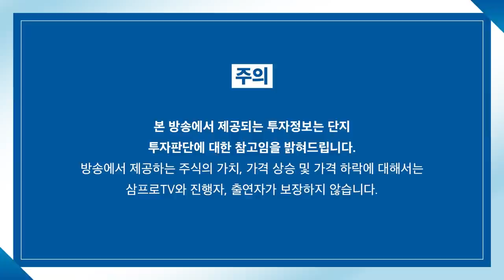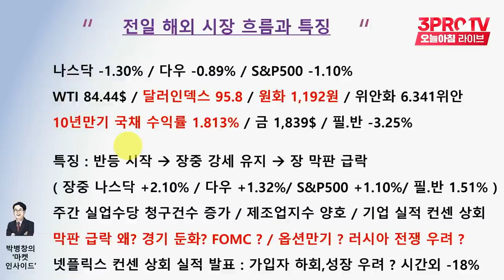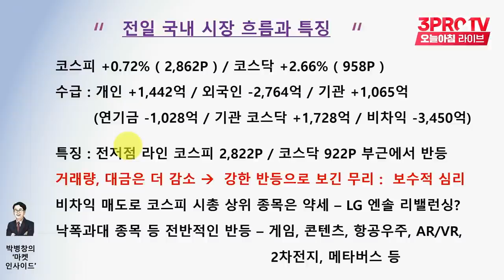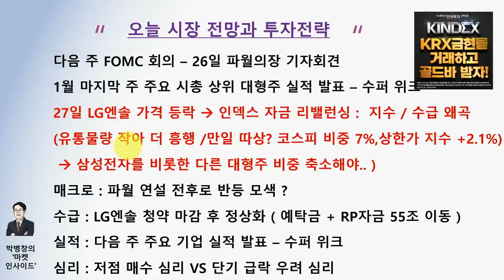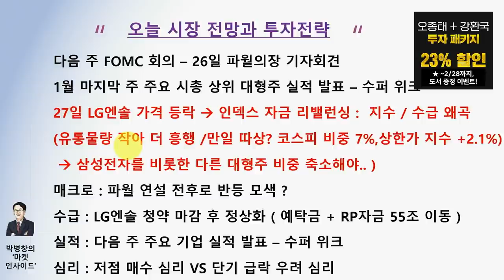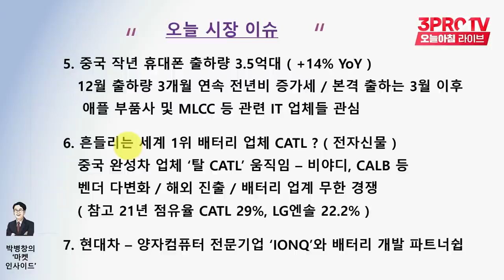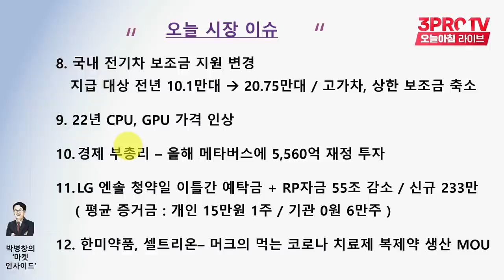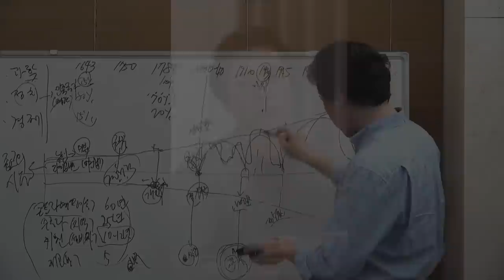[박병창의 마켓인사이드] 막판에 급락한 미국 시장.. 우리의 대응 방법은? f.교보증권 박병창 부장